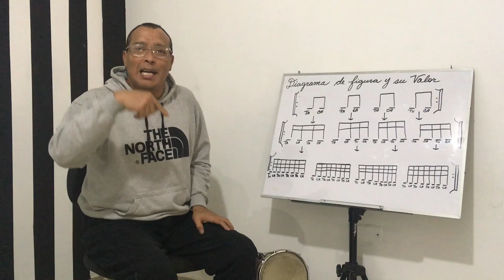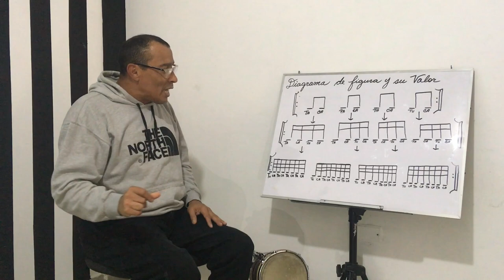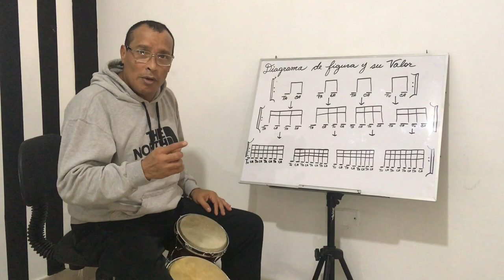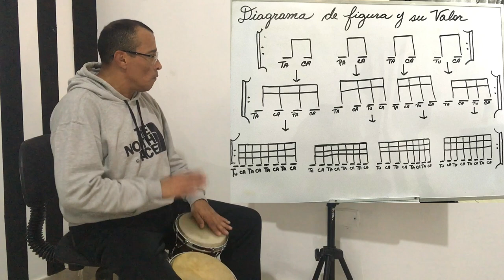Como Aprender a Tocar Percusion Con el Diagrama de Figura y su valor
En este Video Hablaremos De el Diagrama de Valor Con las Figuras Corchea SemiCorchea y Fusa Respetando El Tiempo